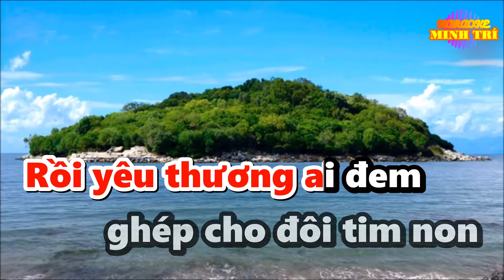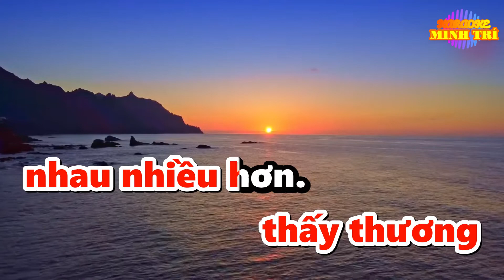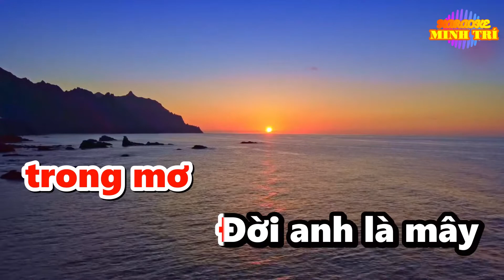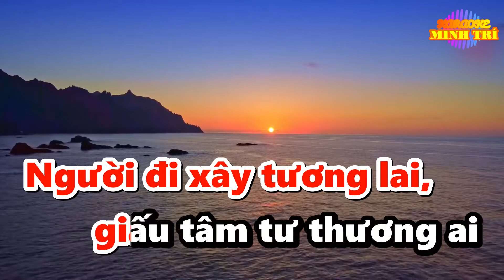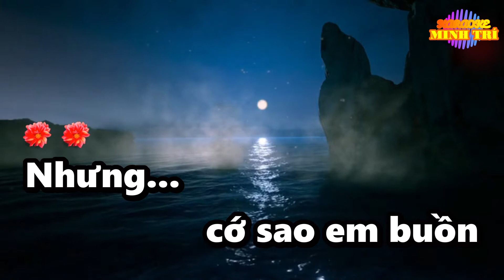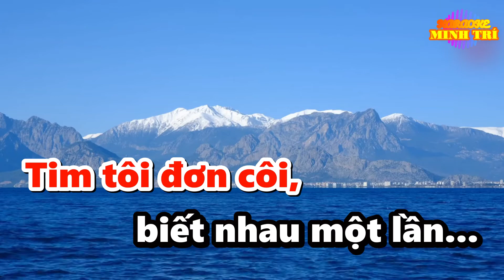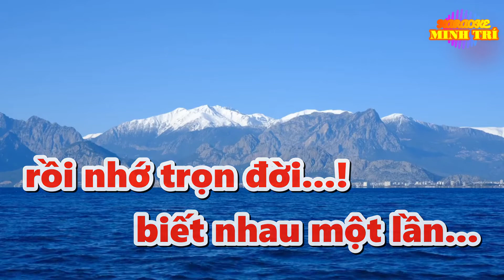[KARAOKE] NGÀY SAU SẼ RA SAO | Tone nữ 2022 | Nhạc sống phối mới, beat chuẩn cực hay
Bài hát: NGÀY SAU SẼ RA SAO
Sáng tác: Vân Tùng
Thể loại: Karaoke
Video này là video Karaoke bài hát NGÀY SAU SẼ RA SAO - Tone nữ